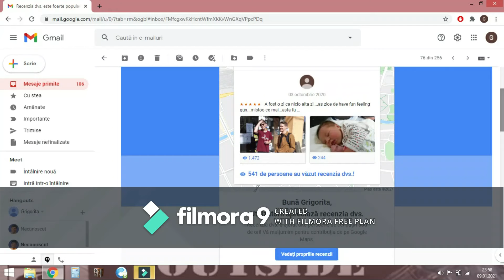My friend Sebastian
Melodia se numeste Supernova si e compusa de Sebastian Ursache si trupa Monokrom ...Intr-o sambata Seba mi-a cantat -o la el in magazin si atunci am vrut sa fac un pic de solo ...Nu mai am filmarea video de atunci dar va asigur ca o canta super-fain si mai era si frumosul Adinel cu noi...Acum 2 zile mi-am reamintit faza si am terminat vreo 5 versiuni de solo...Asta e doar 1 dintre ele...Sper sa-i placa lui si Mono-kromului ...Le prevad un viitor fain in musica .Yeap